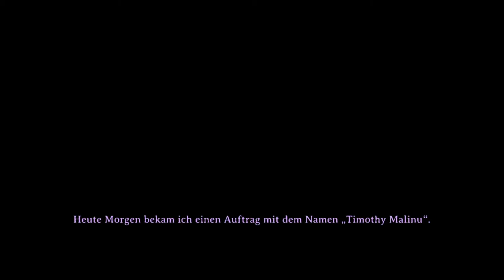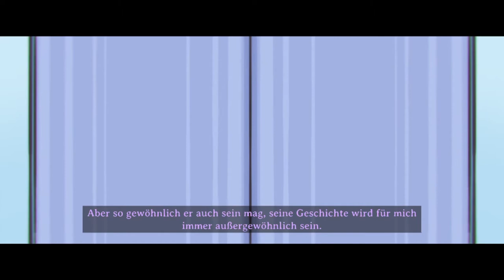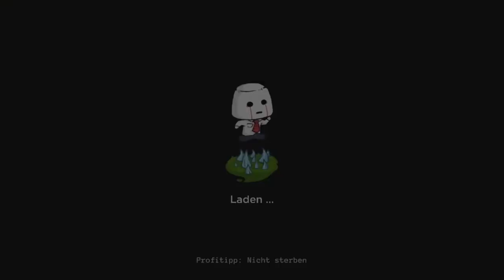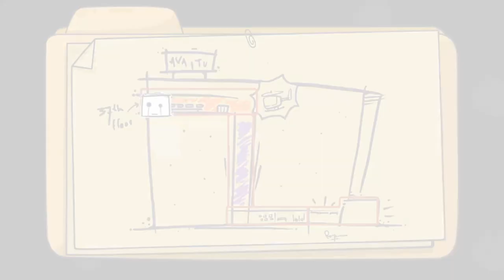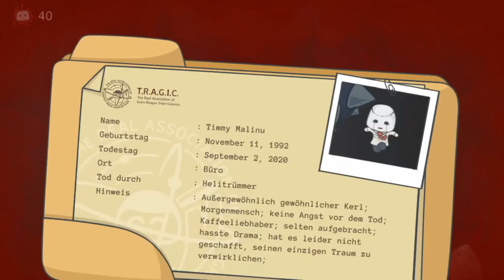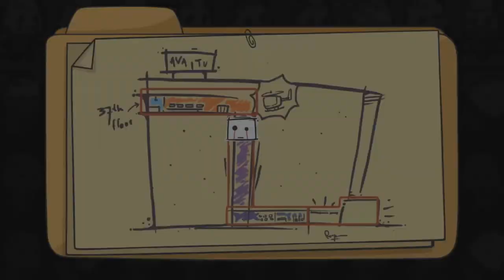LETS TEST #67 * Rage in Peace Demo | 1 von 2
Lets Test Nummer 67 Rage in Peace Demo

Nervenaufreibendes, tödliches Indie Jump n Run von Rolling Glory Jam und Toge Productions